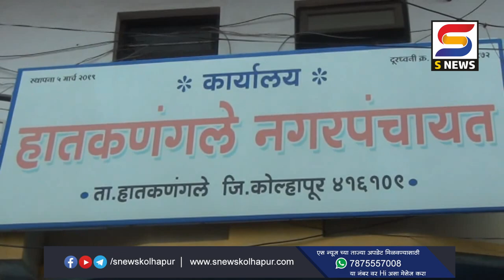Kolhapur | यासाठी सुरुय हातकणंगले पंचायत समितीसमोर उपोषण -S NEWS